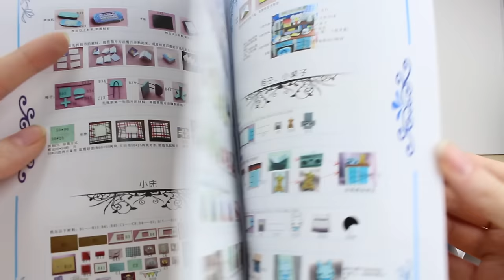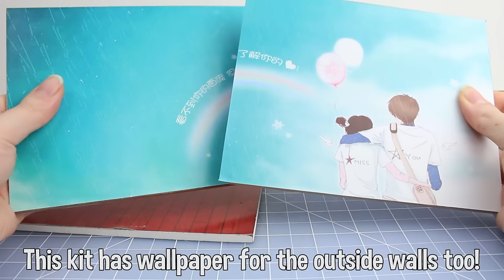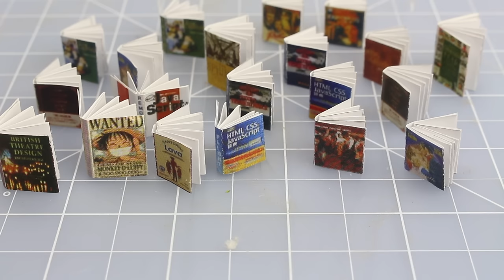DIY Miniature Dollhouse Kit Cute Kids Bedroom Roombox with Working Lights! / Relaxing Crafts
This miniature dollhouse kit is so cute.  I think it may be rarer than some of the other kits I have done because I haven't seen it for sale that much.

♥ Tools Used ♥
Paper Bending Tool
Double Sided Tape 1/8”
Double Sided Tape 1/4”
Tombow Mono Multi Glue
Scotch Quick Dry Glue
Fineliner Bottles
Reverse Tweezers
Fray Check
Pin Vise